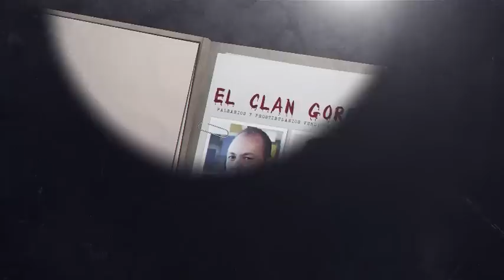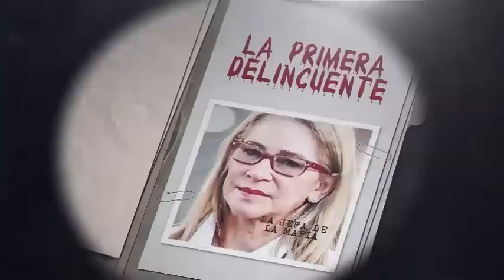HENRI FALCÓN: EL JUDAS DE BARQUISIMETO | EXPEDIENTES DEL CHAVISMO 30